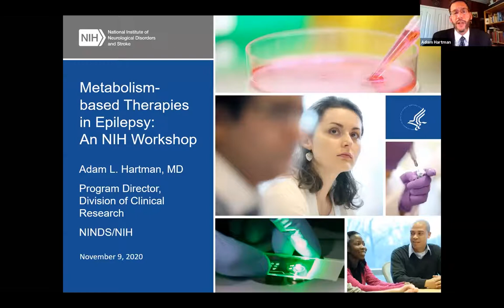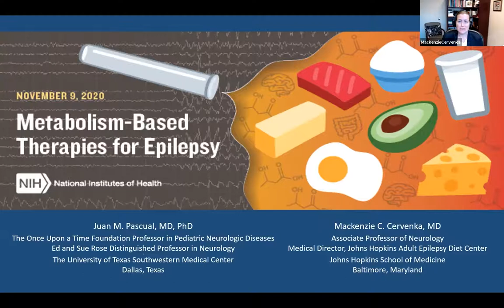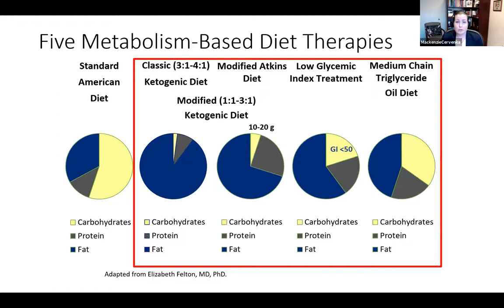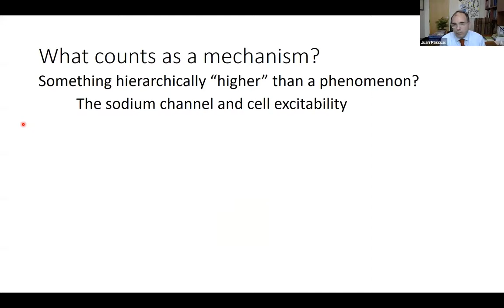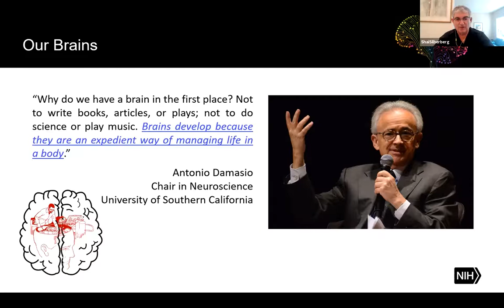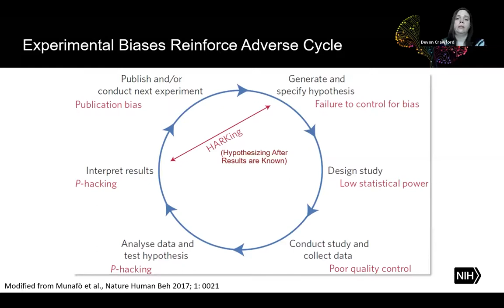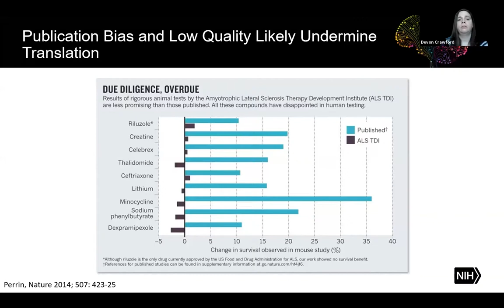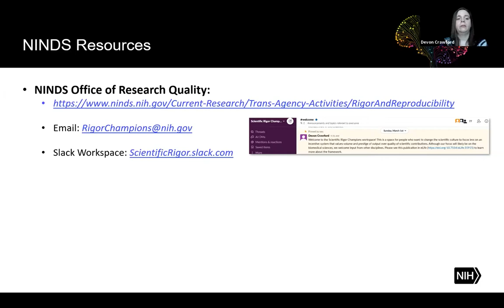Metabolism-based Therapies for Epilepsy Workshop Opening Remarks and Rigor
Introductions to the November 9, 2020 workshop Metabolism-based Therapies for Epilepsy Workshop. Opening remarks were done by NINDS Program Director Adam Hartman and NINDS Director Walter Koroshetz. This was followed by remarks by Dr. Pascual and Dr. Cervenka. NINDS Program Directors Shai Silberberg and Dr. Devon Crawford discuss Rigor.